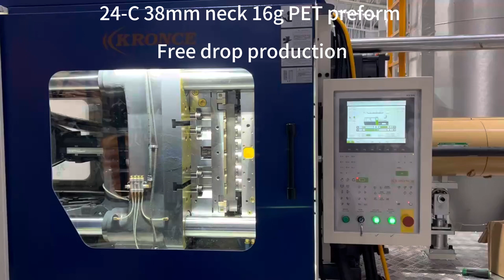24 Cavity 38mm neck 16g PET preform production free drop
24-cavity 38mm neck 16g preform production.

Best Regards,